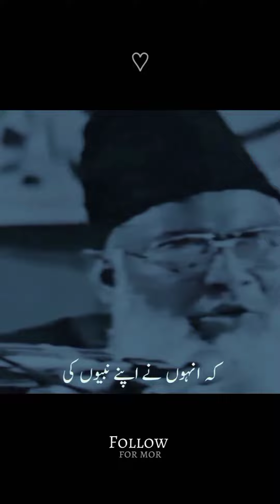DR Israr said reality according to quran and hadess